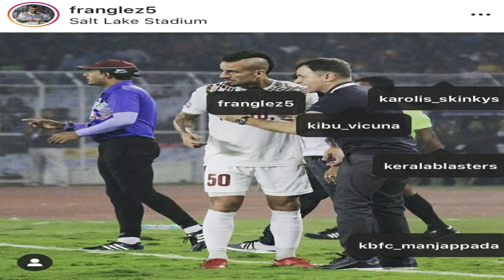fran gonzalez to kerala blasters | blasters transfer update | suhail don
fran gonzalez  to kerala blasters | blasters transfer update  fran gonzalez join kerala blasters